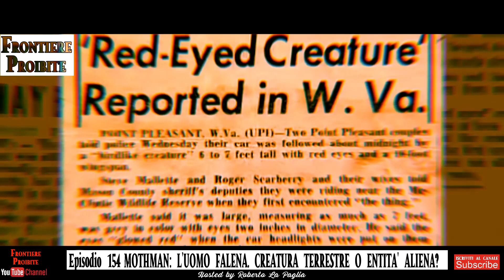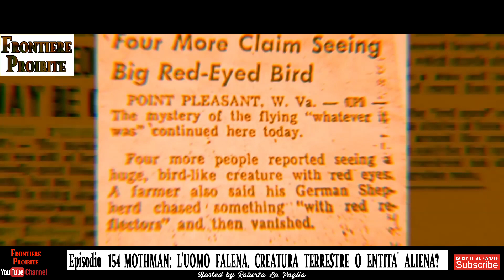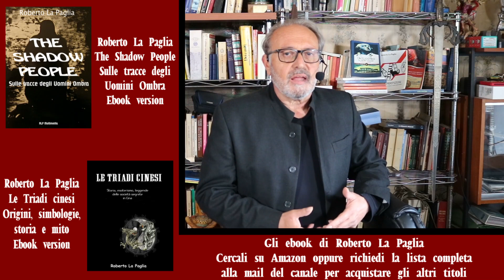Mothman: L'Uomo Falena. Creatura terrestre o entità aliena? Episodio 154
MOTHMAN: SULLE TRACCE DELL’UOMO FALENA
In questo episodio proveremo ad andare indietro nel tempo fino a raggiungere il 1966. Ma perché questo interesse per il 1966? Perché proprio in quell’anno inizia uno dei più controversi enigmi che riguardano il mondo dei misteri e dell’Ufologia: l’enigma dell’Uomo Falena. Era infatti il 12 novembre del 1966 quando a Clendenin, nella Virginia occidentale, uno dei lavoratori del cimitero locale, insieme ad altri suoi colleghi, vide improvvisamente sfrecciargli sopra la testa una strana forma marrone, che in seguito descrisse come un essere umano o dalle fattezze molto simili.

Supporta il canale con una donazione libera oppure acquistando i libri e gli ebook pubblicizzati.

I libri e gli ebook di Roberto La Paglia online su:
AMAZON / LAFELTRINELLI / IBS/ MACROLIBRARSI / ILGIARDINODEILIBRI

IN EVIDENZA:
LA STORIA ALIENA DEL PIANETA TERRA

Superstizioni. Il gatto, la scala e altre superstizioni (Nuova uscita)